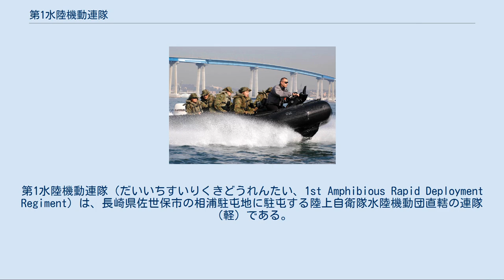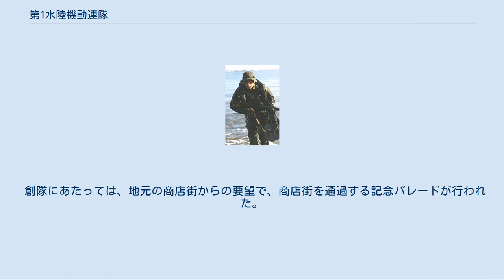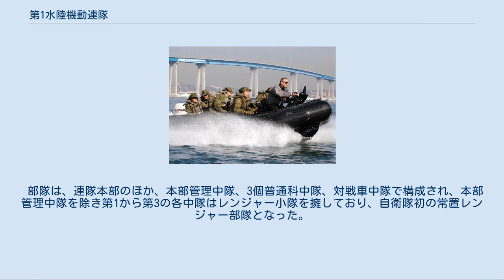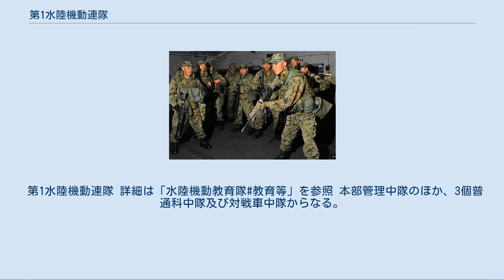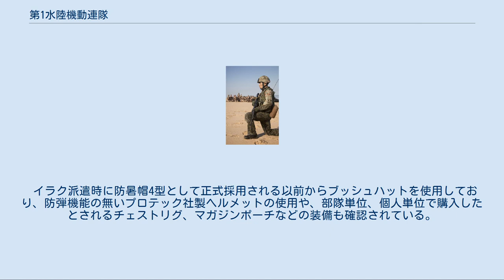第1水陸機動連隊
第1水陸機動連隊（だいいちすいりくきどうれんたい、1st Amphibious Rapid Deployment Regiment）は、長崎県佐世保市の相浦駐屯地に駐屯する陸上自衛隊水陸機動団直轄の連隊（軽）である。
前身は「西部方面普通科連隊」。
 水陸機動団の主力部隊の一つであり、3個普通科中隊及び対戦車中隊を基幹としている。
両用戦部隊として、島嶼防衛・奪還を任務としており、西部方面普通科連隊を改編し設置された。
改編に際し、西部方面隊から水陸機動団へと隷属が変更されている。
 西部方面普通科連隊は、西部方面隊の直轄部隊として、島嶼の防衛、奪還を目的とした上陸作戦訓練を実施していた。
主任務としては隠密裏の潜入、遊撃による陣地構築の妨害、通信の遮断、情報収集および逆上陸部隊の誘導であり、アメリカ海兵隊武装偵察部隊に類似した性格を持ち、アメリカ海兵隊と重ねる報道もあった。
両用戦能力の向上のために、アメリカ海兵隊との共同演習も実施してきていた。
このため、第1水陸機動連隊の編成にあたっては、上陸戦能力に長けた西部方面普通科連隊を改編することによって行われた。
 強襲揚陸艦「マキン・アイランド」の甲板上で訓練を行う西部方面普通科連隊隊員 強襲揚陸艦「ペリリュー」のハンガーデッキ内で89式小銃を使用した訓練を行う西部方面普通科連隊第2中隊（WAiR2Co）の隊員。
 西部方面隊は九州、沖縄の防衛を担任しており、対馬から与那国島までの南北1,200km、東西900kmにも及ぶ広大な守備範囲を持つ。
有人無人合わせて2,600あまりの島を抱え、不安定の弧の東端である朝鮮半島、中華人民共和国、台湾と海を挟んで接している。
離島が敵対勢力に攻撃される場合、未然に上陸を防ぐのは困難な場合があるため、占領された離島を奪還するための先遣部隊として2002年（平成14年）3月に創設された。
 西部方面総監直轄の普通科連隊として、普通科3個中隊からなる。
通称西普連と呼ばれることが多いが、英語表記の頭文字からWAiR（ワイアー、ウェイヤー）と呼ばれた（連隊隊舎入口にはWAiRと表記されている）。
五島列島の方言「ばらもん」（「活発で元気のいい」の意）からバラモン部隊とも。
 レンジャー小隊に限らず、通常の隊員もレンジャーの有資格者が多く、一線に立つ隊員のほぼ全員が、水路潜入訓練など特別な訓練を行っている。
第1空挺団が落下傘降下又はヘリコプターにより空から敵後方に侵入するのに対して、WAiRはヘリコプター空輸やヘリキャスティングによる海中への降下とそれに続くゴムボート等の上陸用舟艇を使っての離島への潜入、または強襲を行う。
運用に関しての詳細は公開されていないが、防衛白書の広報文によれば、海岸から10km程度離れた沖合いからゴムボートを使って水路潜入したり、ヘリコプターによるヘリボーンで島々を移動するとされている。
ヘリコプターからの強襲の際は、西部方面航空隊や沖縄の第15ヘリコプター隊を用い、海からの強襲の際は、海上自衛隊のおおすみ型輸送艦に搭載可能なエアクッション艇1号型（LCAC）などを用いる。
増援部隊の強襲に先立って当該離島に潜入し、偵察による情報収集などの工作活動で強襲の下準備をすることも想定していた。
西部方面普通科連隊を特殊部隊として位置づけるかは資料によって異なるが、同部隊にあるレンジャー小隊所属隊員に対しては、特殊部隊向けの給与制度である「特殊作戦隊員手当」が適用されている。
創設前から西部方面隊担任地域にある島々の地誌について組織を挙げて情報収集し、密林と山岳地形が特徴である日本の離島でのゲリラ戦に対処する特殊部隊として注目されてはいたが、創設から間もない2002年5月～7月にかけての時期に3人の陸曹の自殺が明らかになったため国会議員の調査が入り、その過程で特殊部隊としての性格が大きくクローズアップされることとなった。
 当初は、米中間における軍事的衝突の潜在的可能性がある沖縄県に駐屯する計画であったが、中国や沖縄県内での軍事活動に過敏な沖縄県民に対して刺激が強すぎるとの政治的配慮に基づき、縦深性を確保しつつ、五島列島や男女群島、壱岐島、対馬を臨み、艦艇やヘリコプターによる緊急展開にも有利な長崎・佐世保市に落ち着いた。
 創隊にあたっては、地元の商店街からの要望で、商店街を通過する記念パレードが行われた。
当初は小銃も携帯する予定だったが、長崎の被爆地としての歴史認識を考慮し、徒手での行進として実施された。
後に、本...